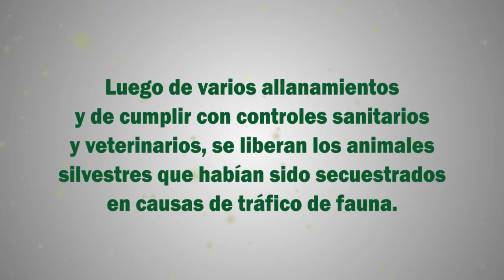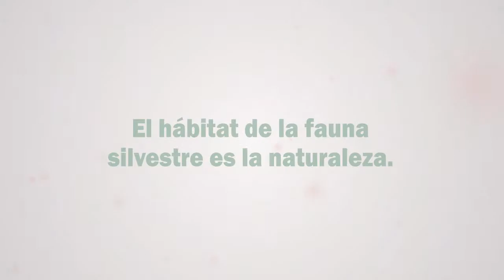Liberación de fauna silvestre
Secretaría de Ambiente y Desarrollo Sustentable de la Nación (SAyDS) - 2014
Créditos musicales:
"Leslie" - Autor NICOCO